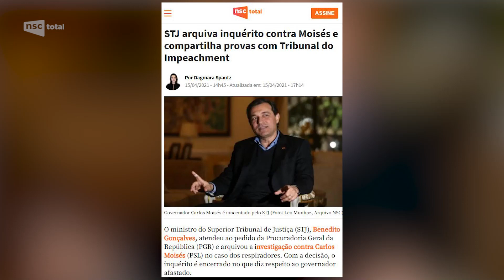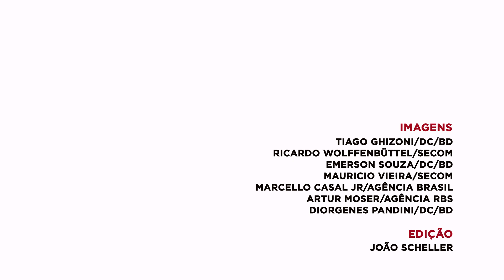O julgamento do segundo impeachment de Carlos Moisés | Opinião da semana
A colunista da NSC Dagmara Spautz comenta o julgamento do segundo processo de impeachment de Carlos Moisés, sobre a compra dos 200 respiradores. A sessão ocorrerá na próxima sexta-feira (7).

[+] Veja mais detalhes sobre o impeachment de Moisés na coluna de Dagmara Spautz, no NSC Total